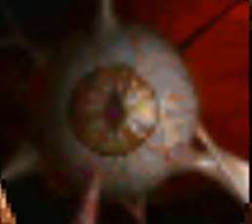스타크래프트 일본판 유닛 음성(저그) - 초월체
Starcraft Japanese Version Unit Quotes - Zerg Overmind